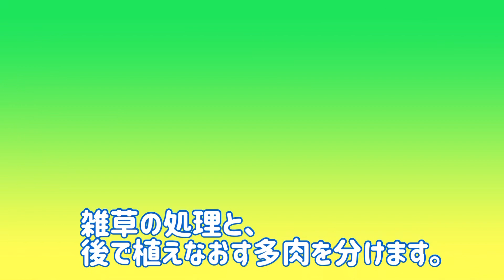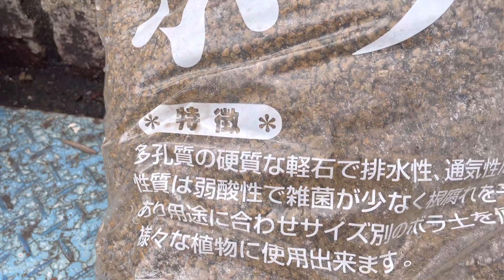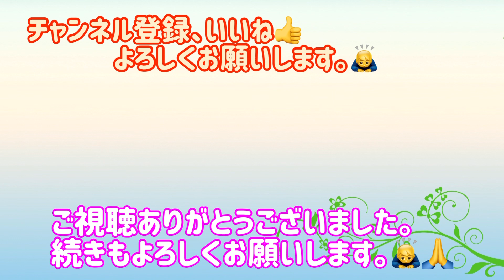【多肉植物】【ガーデニング】🪴花壇を改造❗️(その２)除草して土壌改良しました。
庭の野ざらし花壇を
多肉植物用の花壇に改造！
といった内容の動画を配信。
今日はその2回目。
土壌改良の回です。

そろそろ、ゴールデンウィーク。
DIYの参考にしていただけると
嬉しいです。😁🙇‍♂️🙏

【メンバーシップはこちらです。】